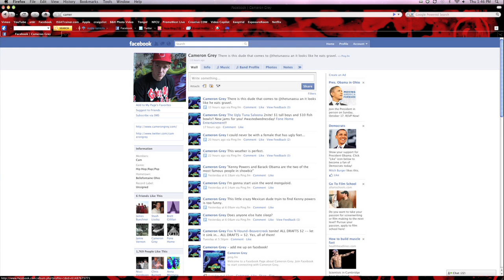Cameron Grey - Poppin Pics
Cameron Grey
Poppin Pics
N*A*S*A